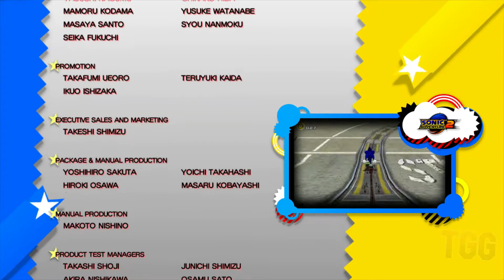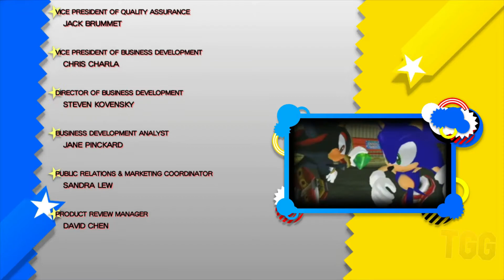Sonic Generations - THE MOVIE HD (All Cutscenes PS3, Xbox 360, PC)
All the cutscenes from Sonic Generations on the PS3

Top Grade Gaming contains walkthroughs, bosses and cutscenes and more for all your favourite games! From console games to PC games to phone games, there is definitely something here for you!
New videos are uploaded often!